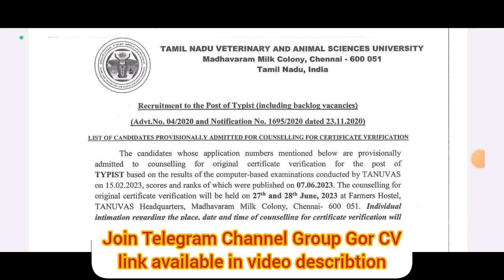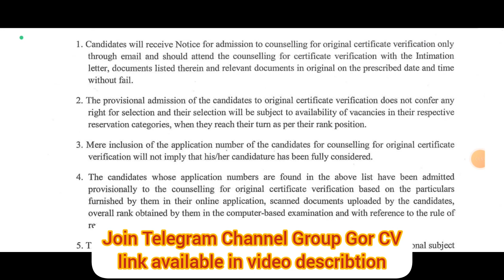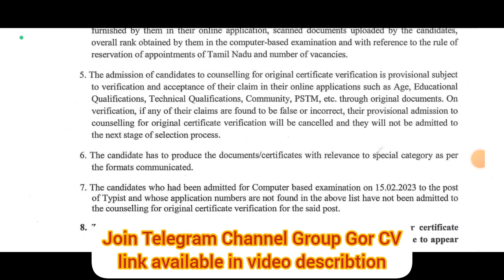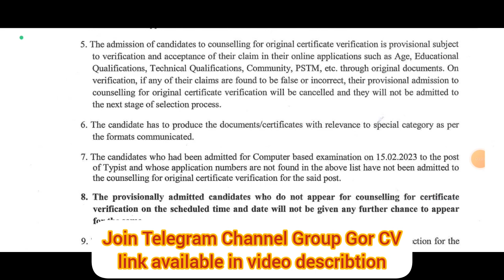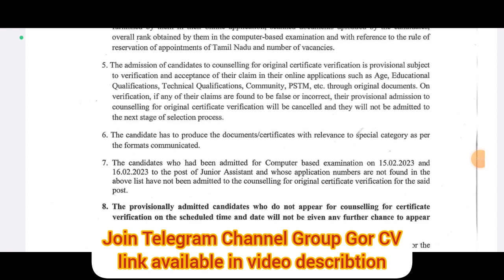🔴 TANUVAS JA AND TYPIST EXAM COUNSELLING & CERTIFICATE VERIFICATION SELECTION LIST வந்தாச்சு 🔴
@BharatExams TANUVAS JA AND TYPIST EXAM COUNSELLING & CERTIFICATE VERIFICATION SELECTION LIST  வந்தாச்சு

கலந்தாய்வு மற்றும் சான்றிதழ் சரிபார்ப்பை தள்ளிவைக்க கோரி TANUVASக்கு தேர்வர்கள் கோரிக்கை மனு

TANUVAS RECRUITMENT NEW UPDATES |COUNSELLING  DATE | COUNSELLING LIST

TANUVAS RESULT ANNOUNCED 🔴 Score and Provisional Rank Released |junior assistant and typist exam

TANUVAS RECRUITMENT 2023||தேர்வெழுதி 2  மாதம் ஆகிவிட்டது TANUVAS CV LIST எப்போது எதிர்பர்க்க்கலாம்

TANUVAS RECRUITMENT 2023|RESULT எப்போது வரும் |TNPSC V/S TANUVAS எது கிடைச்ச நல்லது

TANUVAS RECRUITMENT 2023|PLACE OF POSTING எங்க இருக்கும் RESULT எப்போது எதிர்பார்க்கலாம் JA &TYPIST

PLACE OF POSTING எங்க இருக்கும் RESULT எப்போது எதிர்பார்க்கலாம் JA & TYPIST|TANUVAS RECRUITMENT 2023

EXPECTED CUT OFF|RESULT|ANSWER KEY |எப்போது எதிர்பார்க்கலாம்|TANUVAS RECRUITMENT 2020|JUNIOR ASSISTANT & TYPIST EXAM

TANUVAS RECRUITMENT 2020|JUNIOR ASSISTANT  TYPIST EXAM|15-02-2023  FIRST BATCH EXAM எப்படி இருந்தது

TANUVAS RECRUITMENT 2020|SALARY|VACANCY|PLACE OF POSTING|PROMOTION DETAILS FOR JA AND TYPIST POSTS

indian national movement important question and answers |TANUVAS Recruitment 2020|JA and Typist exam

TANUVAS RECRUITMENT 2020|EXPECTED IMPORTANT CURRENT AFFAIRS APPOINTMENTS TYPIST AND JUNIOR ASSISTANT EXAM  | STUDY MATERIALS

ONLINE EXAM ATTEND பண்ணுவது எப்படி | OFFICIAL PRACTICE ONLINE TEST AVAILABLE | TANUVAS RECRUITMENT

TANUVAS RECRUITMENT|COMMON DOUBTS|VACANCY | AGE LIMIT |QUALIFICATION SALARY |PROMOTION|POSTING PLACE

TANUVAS RECRUITMENT 2020 | FINAL TIPS TO CRACK EXAM |ONE WEEK STUDY PLAN | EXAM PATTERN ANALYSIS
TANUVAS RECRUITMENT 2020 | HALL TICKET & EXAM CENTER |SYLLABUS & EXAM pattern s சந்தேககங்களுக்கும் பதில் இதோ  |all doubts about tanuvas junior assistant and typist recruitment 2020

APPLICATION NO மறந்துவிட்டால் என்ன செய்வது |HOW TO DOWNLOAD HALL TICKET|TANUVAS RECRUITMENT 2020|HALL TICKET RELEASED

TANUVAS RECRUITMENT 2020|HALL TICKET RELEASED |EXAMக்கு என்னென்ன DOCUMENTS கொண்டு செல்ல வேண்டும்

TANUVAS,JUNIOR ASSISTANT ,TYPIST,HALL TICKET,HOW TO DOWNLOAD,FORGOT PASSWORD

ANUVAS RECRUITMENT 2020|APPLICATION தொலைந்துவிட்டதாPASSWORDமறந்துவிட்டதா HOW TO DOWNLOAD HALLTICKET
TANUVAS RECRUITMENT 2020| SYLLABUS AND EXAM PATTERN DETAILS|EXAM LANGUAGE TAMIL OR ENGLISH|JUNIOR ASSISTANT AND TYPIST JOB PREPARATION|STUDY MATERIALS

 TANUVAS RECRUITMENT 2020|JUNIOR ASSISTANT AND TYPIST JOBS NEW UPDATES|HALL TICKET RELEASE EXPECT DATE